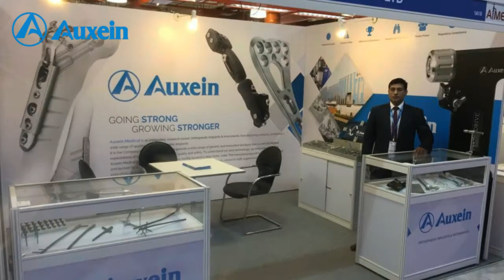Auxein at Medical Fair, Bangkok, Thailand